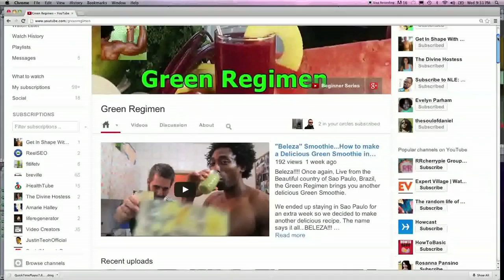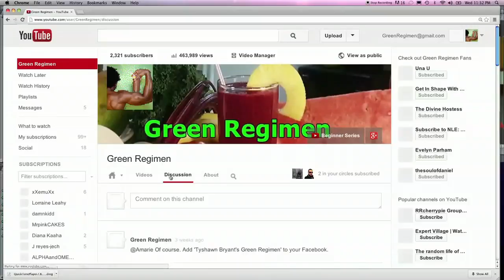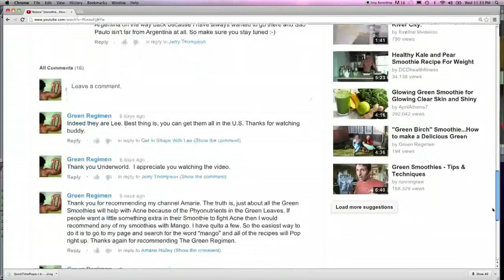Lose Weight and Feel Great FAST - Green Smoothie - Green Regimen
We are the premier YouTube fitness Mecca for beginners and pros. We offer a plethora of quick, easy, delicious Green Smoothie recipe videos.  In addition, we have a growing crusade of Subscribers, from all over the world, who want to obtain the Optimal Level of Health.

Whether you want to lose weight or obtain the Optimal Level of Health, Green Regimen is here to assist you.

Welcome to the Green Regimen.

                                    or

                                    or

                                         or

"A SMOOTHIE A DAY KEEPS THE DOCTOR AWAY"

The Green Regimen

Green Smoothies should be a vital part of any health and fitness regimen.  Homemade Green Smoothie recipes will help those individuals looking to lose weight, gain muscle, enhance their workouts or achieve a six pack abs physique.  Proper nutrition via Green Smoothies will enhance lean muscle growth and will allow you to live longer and maintain a healthier lifestyle.

The Green Regimen focuses on the fusion of raw foods into delicious smoothie or juice blends.  The Green Regimen's Green Smoothies are great because you can use these smoothies as meal replacements, alleviating the time consuming deed of cooking.

Whether you are a bodybuilder, perform yoga, or just a juicing enthusiast, the Green Regimen's Green Smoothie recipes will positively impact your life.

And always remember..."A SMOOTHIE A DAY KEEPS THE DOCTOR AWAY!!!"

The Green Regimen's "Sweet Potato" recipes

BAKED SWEET POTATOES
6 unpeeled medium sweet potatoes (longer recipe but better tasting)
Preheat the oven to 400 degrees.  Line a baking sheet with aluminum foil.  Rinse the sweet potatoes under water to wash off dirt.  (See Green Regimen's Video on "How to wash your Fruits and Vegetables")   Place the sweet potatoes on the lined baking sheet and spread it out evenly.  Place in oven on the middle rack for 90 minutes.  Times may vary depending on the size of your potatoes.  Let cool until warm to the touch.  Peel the skin off the potatoes and place into a large mixing bowl.  The skin should peel off easily if they are fully cooked.  Use a potato masher to mash the sweet potatoes until the consistency is smooth without any lumps remaining.  The sweet potatoes can keep in the freezer for up to 10 months when stored in a heavy duty freezer bag.